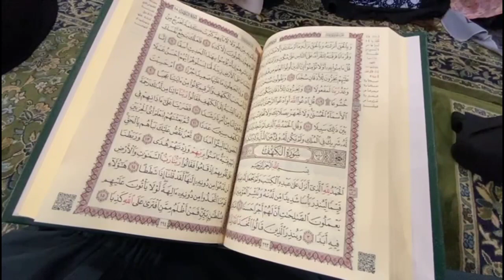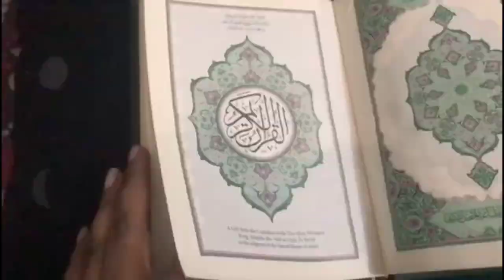September 20, 2023